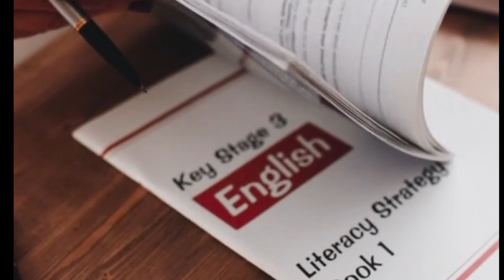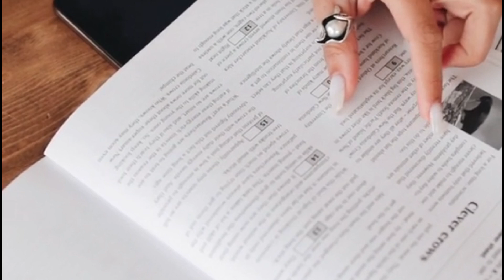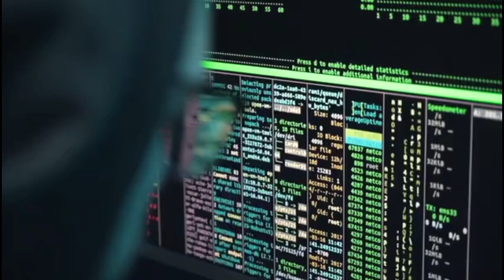How English became the global language | Telugu Facts | Fact City Telugu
In this fascinating video, we explore the history of how English became the dominant language of the world. From its humble beginnings as a language spoken by a small island nation, to its rise to power as the language of business, science, and diplomacy, we trace the evolution of English and the factors that led to its global dominance. Through interviews with linguists and experts, we delve into the cultural, economic, and political forces that have shaped the spread of English and examine its impact on the world today. Join us on this journey through time and discover the fascinating story of how English became the global language.